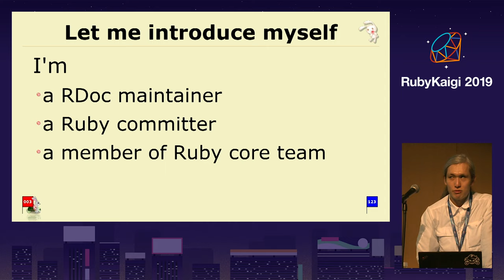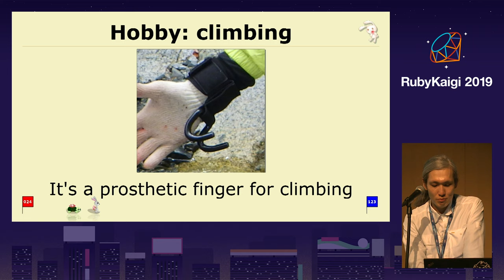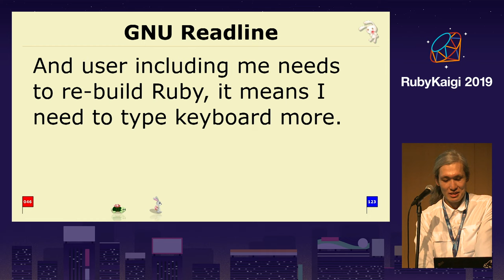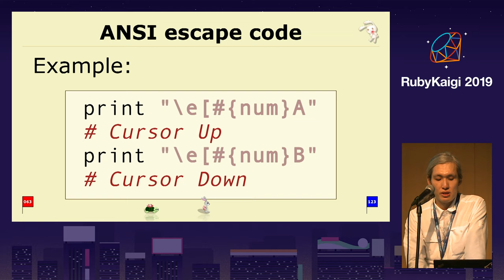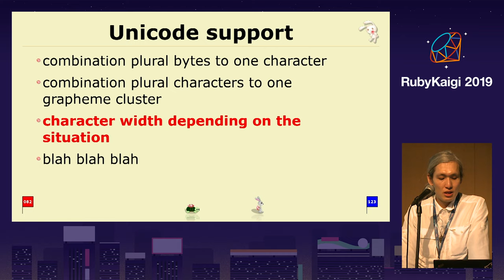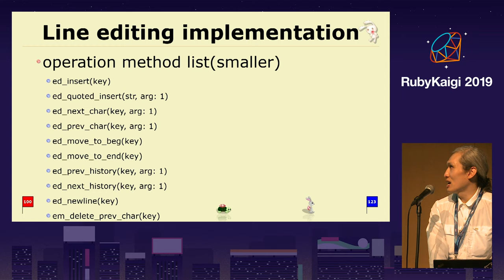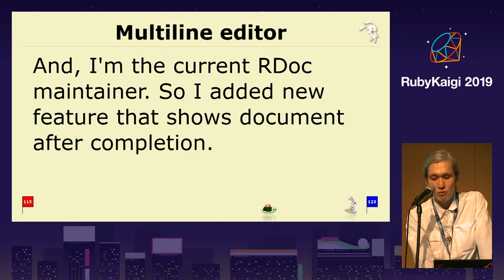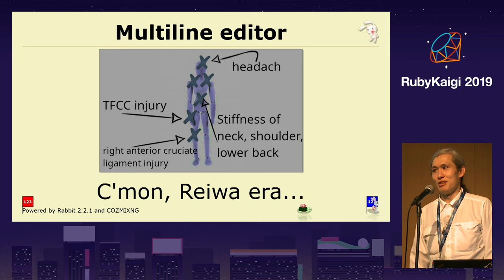[EN] Terminal Editors For Ruby Core Toolchain / ITOYANAGI Sakura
I implemented "Reline" that is a compatibility library with "readline" stdlib by pure Ruby and works correctly without GNU Readline and works on Windows too.

"Reidline" is authored for new IRB by keiju-san who is Ruby's grandfather, it behaves as a multiline editor like JavaScript console on browsers. It had many technical problems but I've already solved that when I implemented Reline. So I helped to complete Reidline.

These are highlights of Ruby 2.7. I'll talk about the technical problems of these and show a demo on Ruby 2.7.